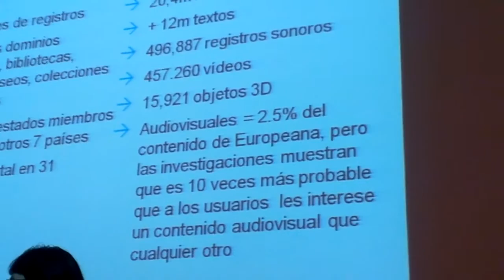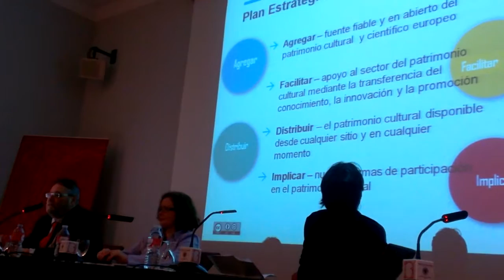REDIAL 2014: VIII Encuentro de centros españoles de Redial